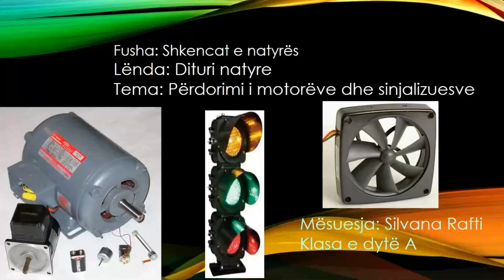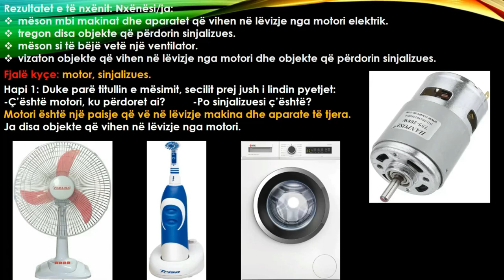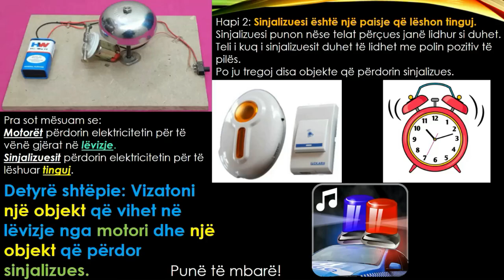Përdorimi i motorëve dhe sinjalizuesve